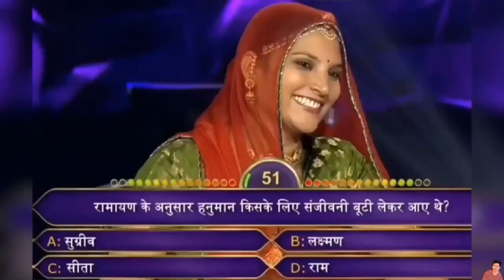Bhuj review | Bhuj The Pride of India review | Full movie review | rejected one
Bhuj review,Bhuj review by rejected one  Bhuj the pride of India review, Bhuj Movie Review by rejected one

Watch some of the good reviews from my side :-

bhuj  full movie,
bhuj song,
bhuj the pride of india movie,
bhuj teaser,
bhujtrailer reaction,
bhuj  official trailer,
bhuj  release date,
bhuj  reaction,
bhuj  all video song,
bhuj  announcement,
bhuj  arijit singh song,
bhuj  ajay devgan full movie,
bhuj  box office collection,
bhuj  bgm,
bhuj  bhai bhai song,
bhuj  budget,
bhuj the pride of india bollywood reaction,
bhuj the pride of india behind the scenes,
bhuj the pride of india bollywood movies ajay devgan sonakshi sinha sanjay dutt 2021,
bhuj the pride of india hindi movie ajay devgan,
bhuj the pride of india is a real story,
bhuj the pride of india initial release date,
bhuj the pride of india in hotstar,
bhuj the pride of india is based on real story,
bhuj the pride of india movie kab release hogi,
bhuj the pride of india song zalima coca cola,
bhuj the pride of india 1971 full movi
bhuj the pride of india 2nd song,
bhuj the pride of india 2021 hindi movie official trailer 1080p,
bhuj the pride of india 2 trailer reaction,
bhuj the pride of india 2020,
bhuj the pride of india 2021 song,

bhuj the pride of india 720p download,
bhuj the pride of india 9 trailer